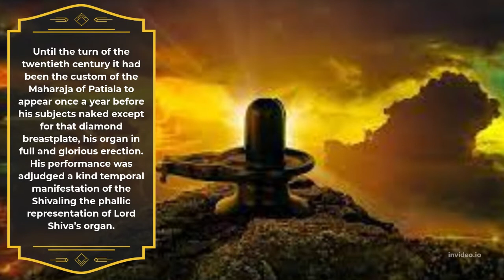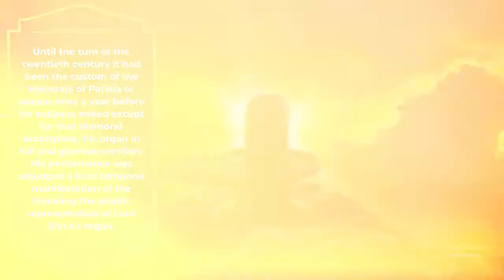Tradition to wear nothing except a diamond necklace in yearly procession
Patiala State was a self-governing princely state of the British Empire in India, and one of the Phulkian States, that acceded to the Union of India upon Indian independence and partition. The Maharaja of Patiala was the ruler of the princely state of Patiala, a state in British India. The first Maharaja of Patiala was Baba Ala Singh (1695–1765)